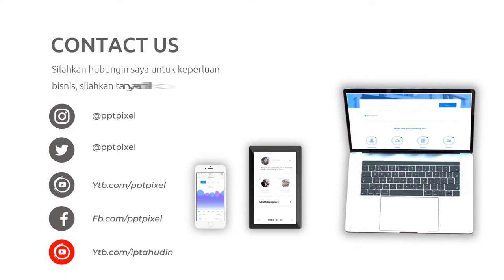Video Promosi Fashion, Wanita, Perempuan, Terbaik, Elegan, Modern, Simple, Trendy, Terkini, Menarik,